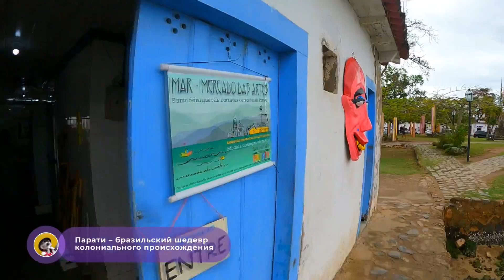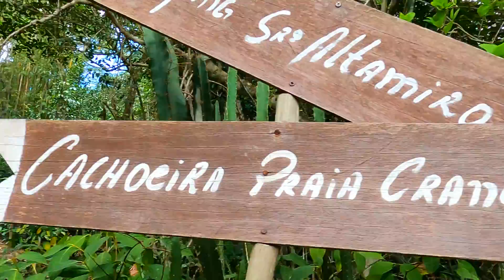Яркая Бразилия под парусом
Продолжается моё бразильском путешествие. Теперь я буду наслаждаться самыми красивыми местами Бразилии с борта большой яхты "Mon Coeur". Это одна из двух яхт ледового класса очень крутой туристической компании Paganel Studio, c которой я часто езжу в путешествия. В перерыве между походами в Антарктиду и Гренландию, эта яхта и ее сестра "Wind Dancer" возят туристов по Южной Америке и её окрестностям.

Для начала я отправляюсь в старинный колониальный городок Парати, основанный португальцами в 1567 году. Поселение за свое расположение метко назвали "Рыбная река", именно так с языка индейцев гуайянас переводится Парати.

Когда-то именно из Парати вывозили на кораблях золото, добываемое в регионе Минас Жераис. Город-порт стал конечной точкой 1200-километровой Золотой Тропы, по которой везли золото из глубины новой португальской колонии. Но разгул пиратства в водах близ Парати вынудил португальцев перенести отгрузку золота в более защищённый порт Рио-де-Жанейро.

В наше время Парати - самобытный туристический городок с прекрасно сохранившимся старинным центром, внесенным в перечень объектов ЮНЕСКО. Его мощенные улочки регулярно омываются водой морских приливов, приходящих по реке к порту, для чего сделаны специальные каналы для пропуска воды вглубь улиц города. Вот такая уборка улиц силами природы.

Старинная церковь встречает вас высокой колокольней на входе в гавань Парати, заполненной красивыми суденышками. От причала вглубь города разбегаются мощенные улочки, по которым можно прокатиться на карете, запряженной лошадкой. Но мне кататься не хотелось и я принялся исследовать красивый город пешком. Сколько тут сувенирных магазинчиков и лавочек местных индейцев, продающих интересные вещички!

Гуляя по Парати я наткнулся на выступление бойцов капоэйра. Это такое национальное бразильское боевое искусство. Но оно совсем не страшное, а напоминает скорее акробатический танец под бразильскую зажигательную музыку.

Вдоволь нагулявшись по городу, отправляюсь на яхте исследовать с моря остров Илья-Гранди. Его открыли в 1502 году португальцы, назвав Большм островом, именно так переводится с португальского Илья-Гранди. Но осваивать и создавать поселения на нем не стали. Поэтому его облюбовали пираты, которые с Илья-Гранди совершали набеги на Парати. Но сейчас тут спокойно и можно наслаждаться нетронутой природой. Чем я сразу и займусь - меня ждёт трекинг на красивый водопад.

То ли еще будет в следующих выпусках на моем канале! Смотрите меня, Crazy Mouse Pik, если хотите ещё больше узнать о самых интересных и красивых местах планеты.

ТАЙМКОДЫ
00:46 анонс
00:55 яхта
02:15 яхта внутри
03:50 тузик
04:05 Парати
05:20 фестиваль капоэйра
05:45 уникальное дерево
06:05 сувениры Бразилии
07:18 тренинг в джунгли
08:45 водопад
09:23 анонс следующих выпусков